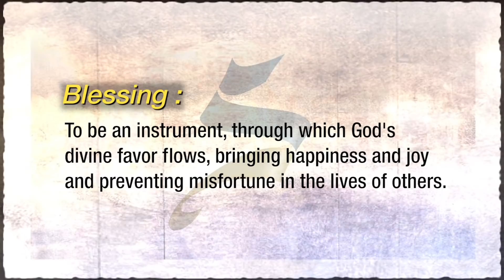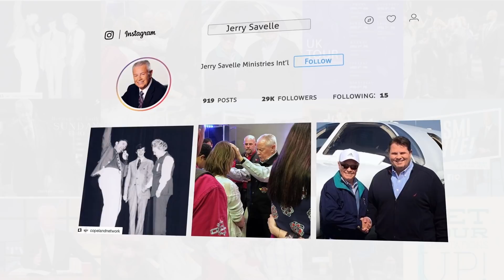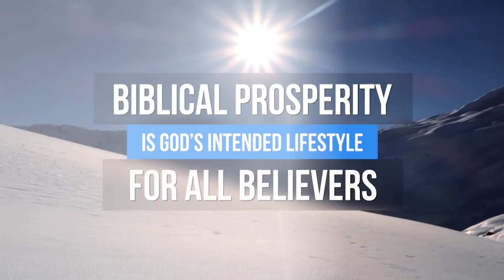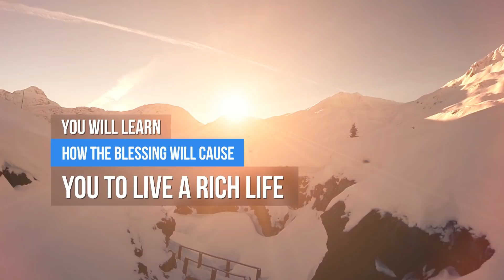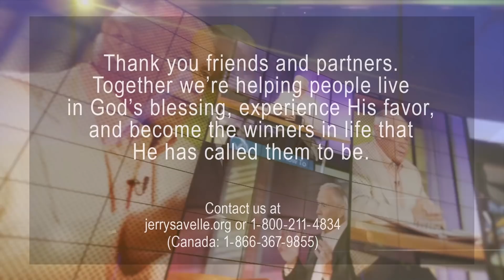Share the Blessing With Others - Our Covenant of Increase, Part 4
In this series, Jerry teaches that we have a Covenant of Increase with God! This covenant dates back to Genesis when He (God) made a covenant with Abraham “…I will make my covenant between me and thee, and will multiply thee exceedingly.” We are Abraham’s seed and are heirs to this covenant and promise. God commanded us to increase exceedingly. For us to fail or lack is a violation of our covenant. God wants to bring increase to every area of our lives!